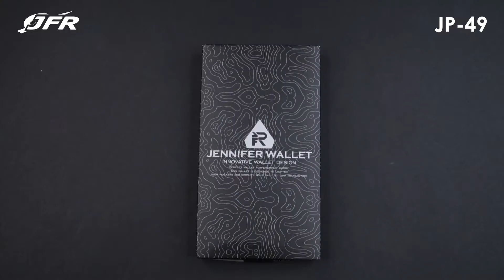JFR Fashion Dompet Pria Bahan Kulit PU JP49 Panjang Treasure Series - Product Review New